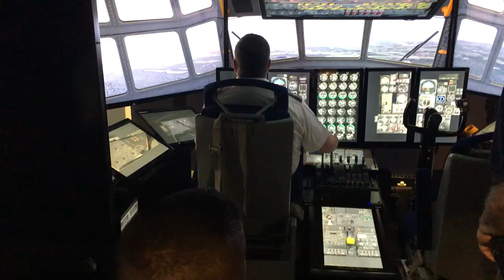C-130 Simulator at 179th Airlift Wing, Mansfield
Video of the simulator in use